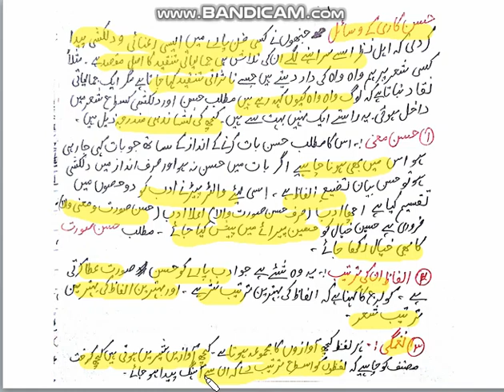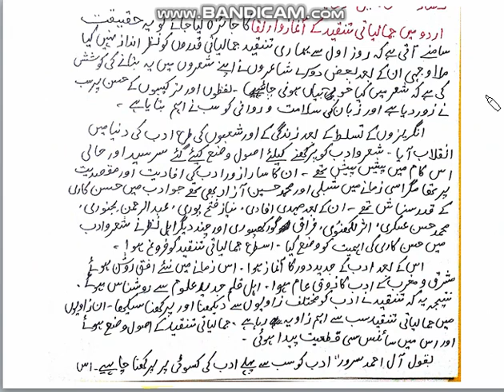Tanqeed ke Dabistaan 1 تنقيد کےدبستان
Explanation of Tanqeed ke Dabistaan,  تنقيد کےدبستان